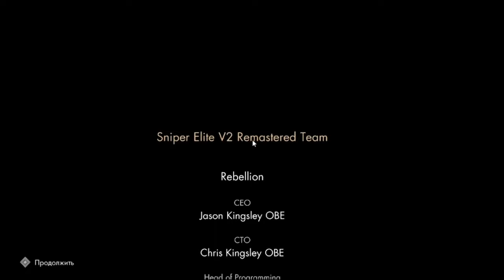Ворота мира ! Sniper Elite V2 - Remastered#Финал